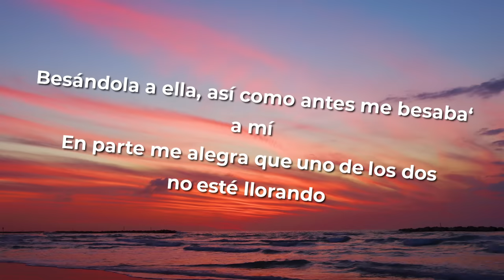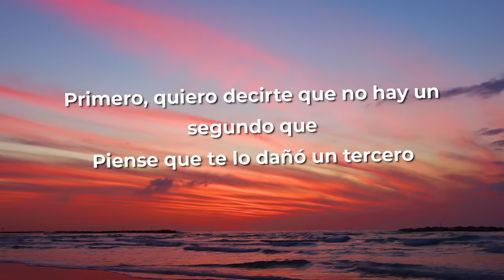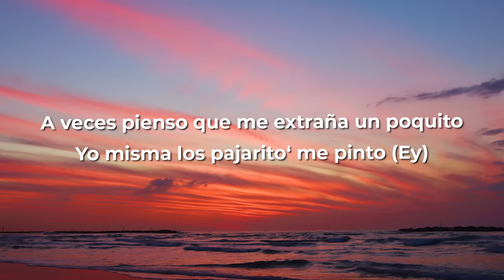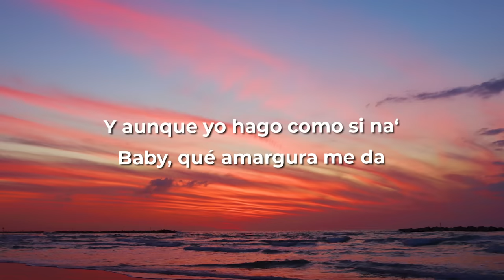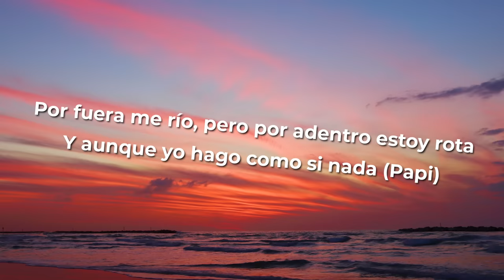KAROL G - AMARGURA (Letra/Lyrics)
[Verso 1]
Hey

[Outro]
Ayy